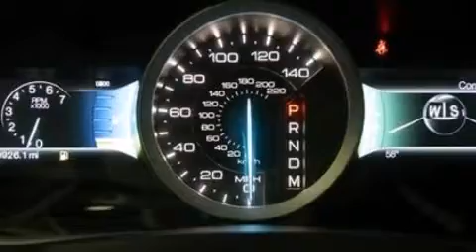Used 2011 FORD EXPLORER Raytown MO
We have been honored to serve the Raytown MO area , we promise that your experience at our dealership will exceed your expectations ! Year : 2011 Make : FORD Model : EXPLORER Engine : 3.5L V6 24V MPFI DOHC Trans . : 6-SPEED AUTOMATIC Exterior : WHITE PLATINUM TRI-COAT METALLIC Miles : 29,921 Interior : BLACK Stock : 27921L Dick Smith Ford, Inc. E 350 Hwy Raytown , MO 64133